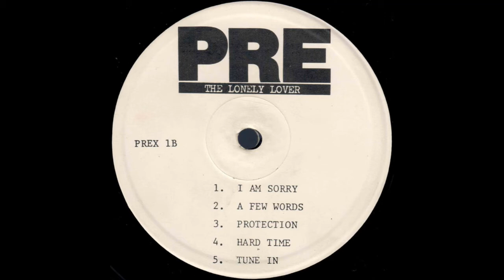Gregory Isaacs - A Few Words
From The Album: Gregory Isaacs - The Lonely Lover

Label: PRE Records - PRE X1, PREX 1
Format: Vinyl, LP, Album
Country:UK
Released:1980
Genre: Reggae
Style: Lovers Rock